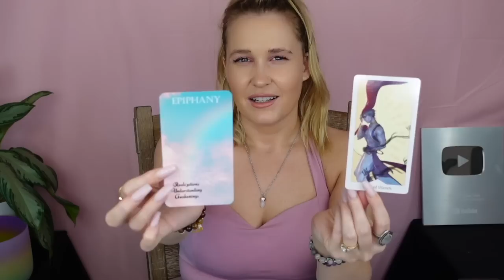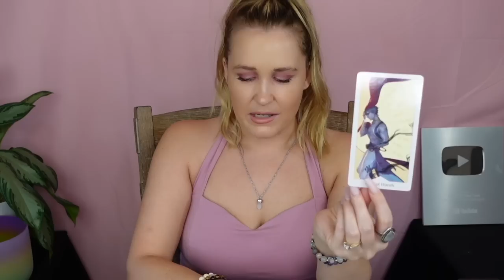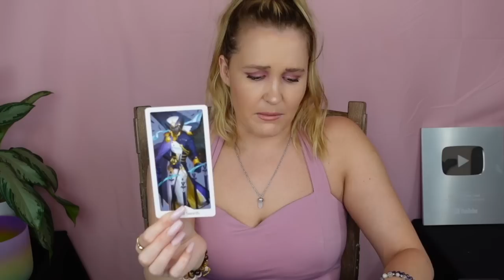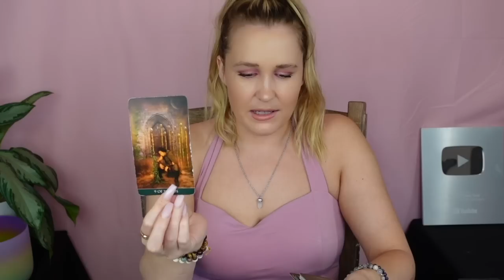PISCES: “THEY JUST CAN’T STOP THINKING ABOUT YOU PISCES!! AND IT’S FREAKING THEM OUT!!”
This is a general love reading for the Sun, Moon, Rising, Venus, Mars, Jupiter and/or stellium sign of Pisces! Cross-watchers are welcome as well!

2)Like on a picture using one of the following emojis : 🍭🍯🧜🏻‍♀️🍾⭐️ !

3) Comment on any of my YouTube videos with the emojis above!